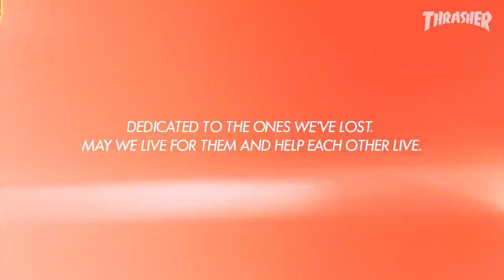John Gardner's "Shoutout Earth" DC Part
John rolls through concrete, asphalt, dirt, turf and grass in this all-terrain homage to the Earth. Celebrate the planet in style.

Music featured:
“Last Night” performed by Dabeull